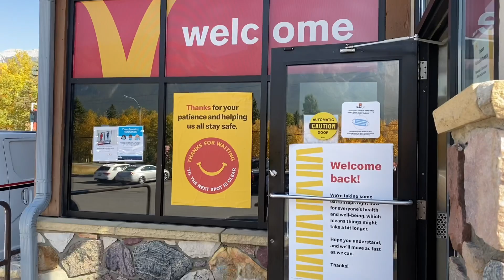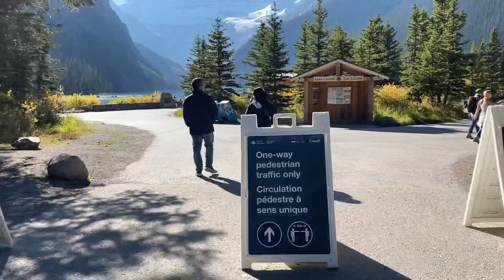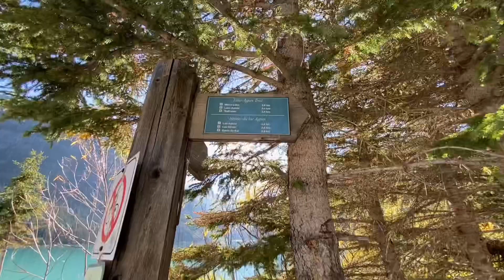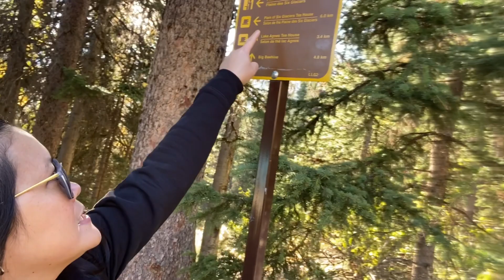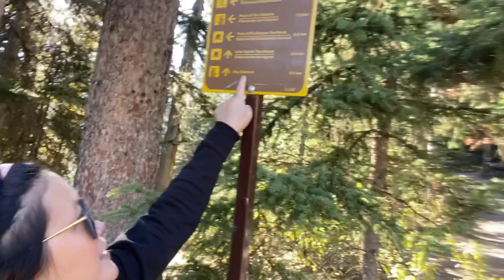Lake Louise in Autumn I A Day with Lake Louise during this Fall I Autumn 2020 in Lake Louise